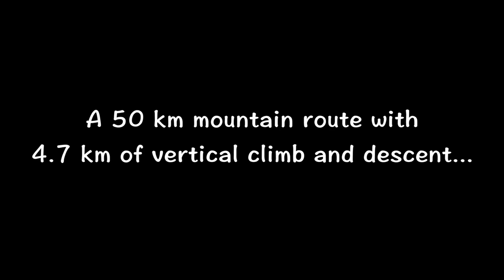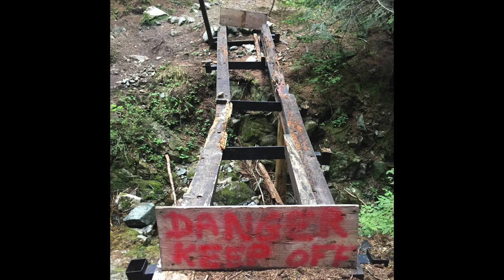50 km One Day Hike on Kneeknacker (Deathmarch2016)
50 km one day hike on the Baden Powell trail following the route of the Kneeknacker Ultramarathon as told on Snapchat and Instagram.

Cheers,
Stephan Kesting

It was an incredibly difficult journey, but I think it turned into a pretty good book!